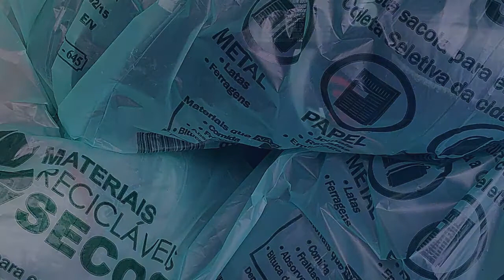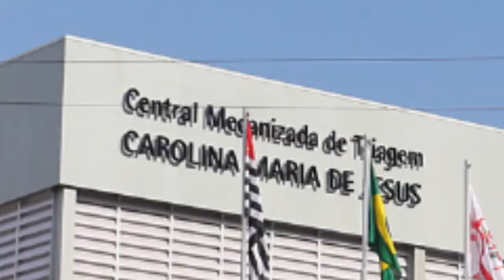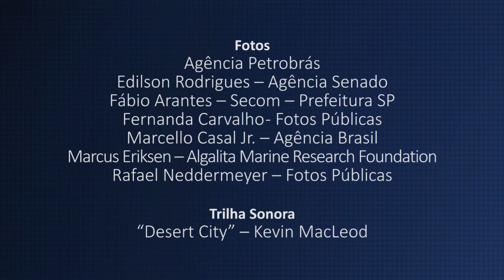Projetos buscam solução para o descarte de sacolas plásticasia plastico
Estima-se que 1,5 bilhão de sacolas plásticas sejam consumidas a cada dia em todo o planeta. Muitas são feitas em material que leva mais de 400 anos para se decompor, provocando evidente dano ao meio ambiente. No Brasil, algumas iniciativas pontuais têm buscado reduzir o uso das sacolas plásticas. No Senado, tramitam dois projetos de lei nesse sentido. Mas, para os senadores e especialistas ouvidos pelo Especial Cidadania do Jornal do Senado, o mais importante é a conscientização do cidadão.